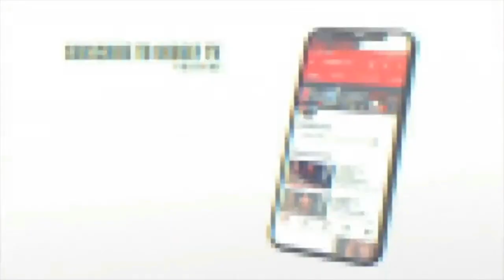Dean Lesiak presents Whatever it takes . A look into the mind of the bodybuilder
Dean Lesiak presents 'whatever it takes,' an indepth look into the mindset of a bodybuilder. In this introduction we hear Deans story and give an isight on what is to come.